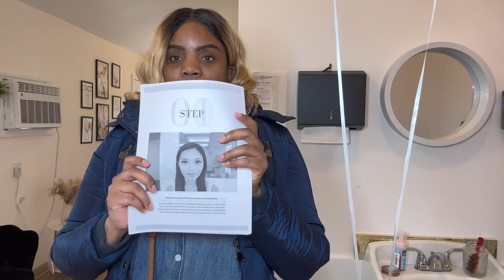Brow tinting/ mapping class preparation Vlog 2024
I would like to congratulate Gripped By'Duck for completing KKbrowsbeauty&glam Brow Tint Course! I am excited to see how God bless you in your brow career!

Class includes
* learning brow mapping
* learning brow anatomy
* You get a beginner brow kit
* Refreshments
* A brow tinting certification